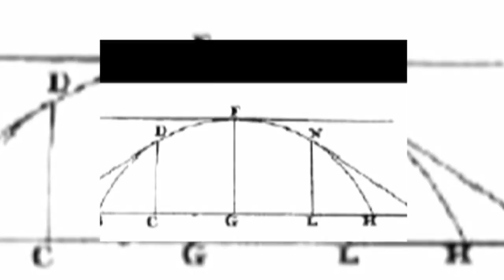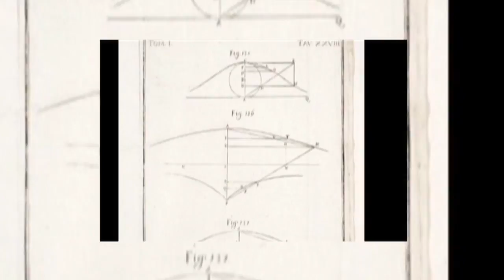María Gaetana Agnesi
El primer libro que trató sobre el cálculo diferencial y cálculo integral fue escrito en el siglo XVIII por María Gaetana Agnesi, lingüista, matemática y filósofa italina que nació en 1718.